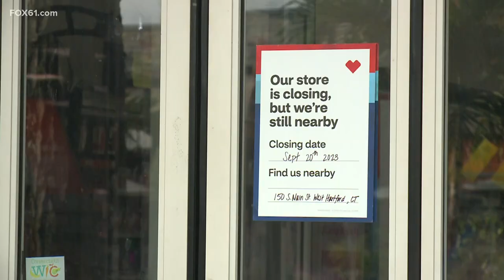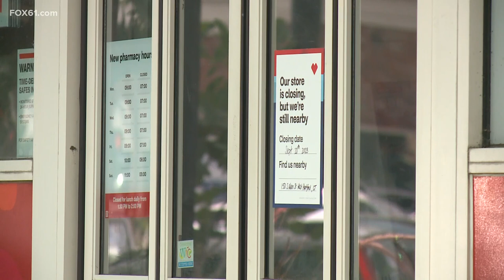CVS Pharmacy in West Hartford Center closing next month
CVS Pharmacy announcing the store on Farmington Avenue in West Hartford will close on September 20 as part of a restructuring plan CVS announced in 2021 to prioritize health care over the retail portion of the business.

CVS Pharmacy planned to shut down 900 stores nationwide, 300 in 2022 and an additional 300 in 2023, which includes the West Hartford store.